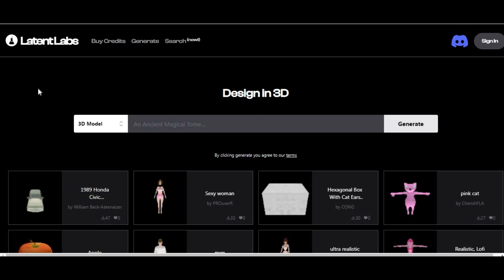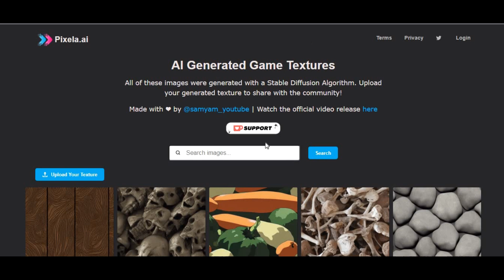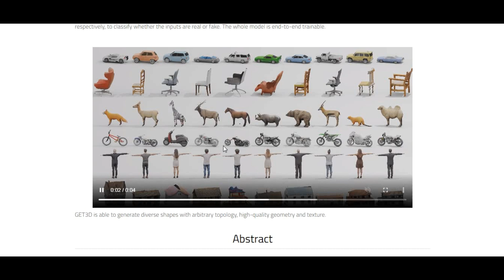5 best AI free tool